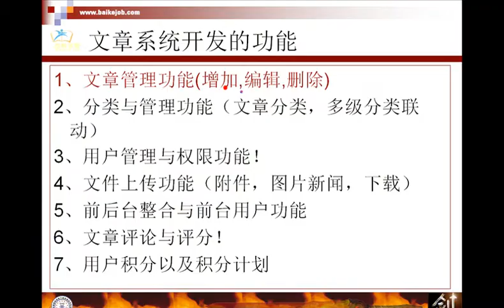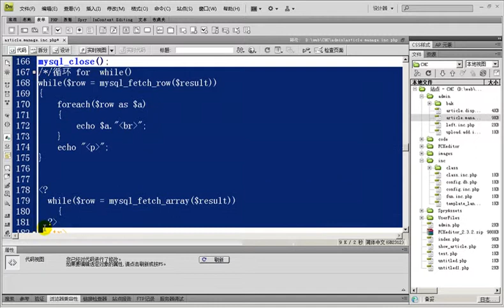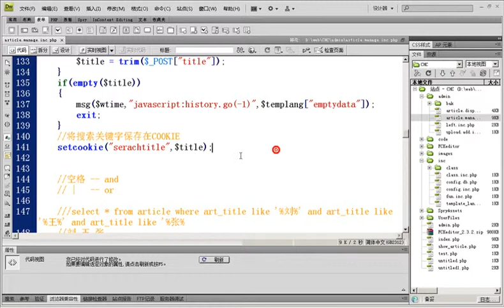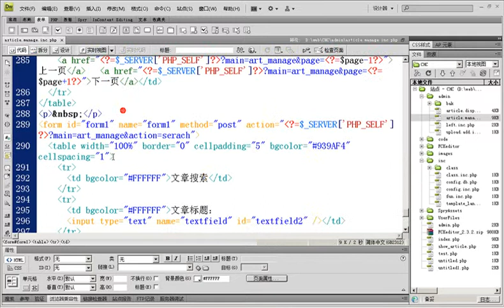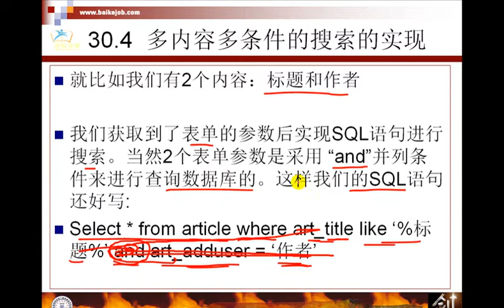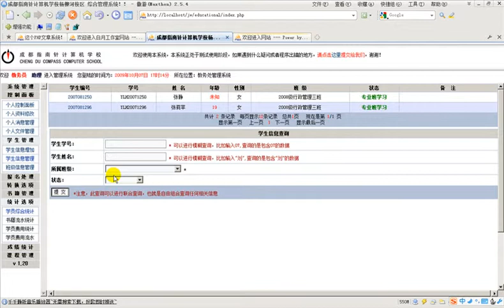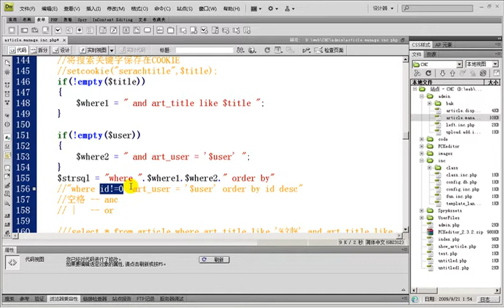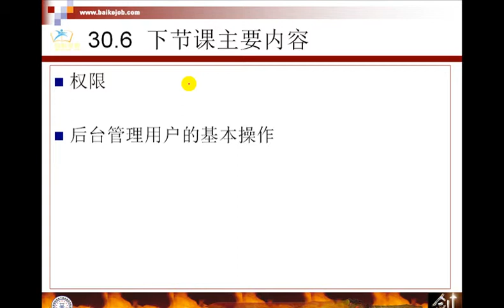PHP 实现文章系统20 搜索后的分页与多内容多条件搜索